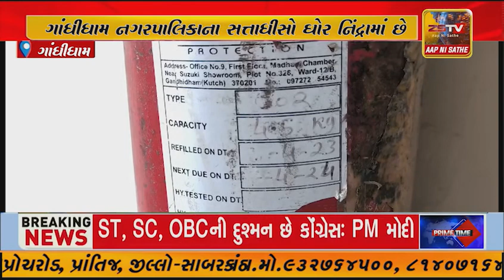ગાંધીધામ નગરપાલિકાની ગંભીર બેદરકારી